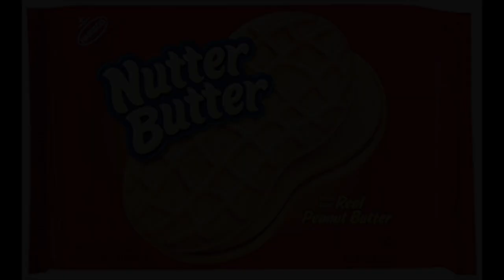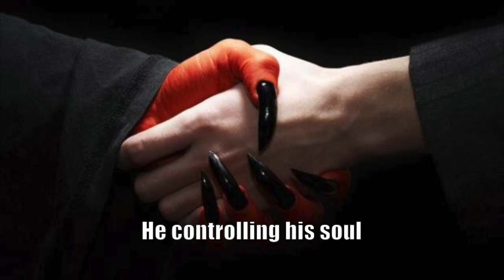BTS Jimin - Lie Misheard Lyrics (Naked Money) TRY NOT TO LAUGH CHALLENGE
Nothing in this video is intended to be a political statement, nor is it meant to make fun of or insult anyone. It's all just for laughs.